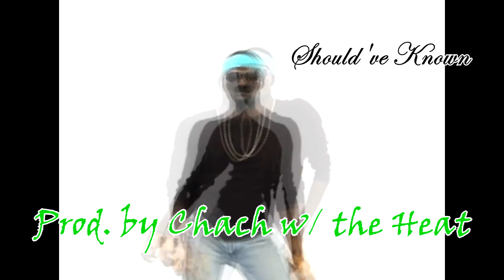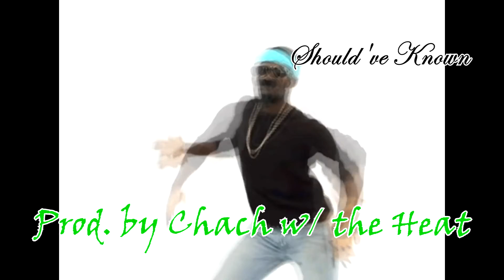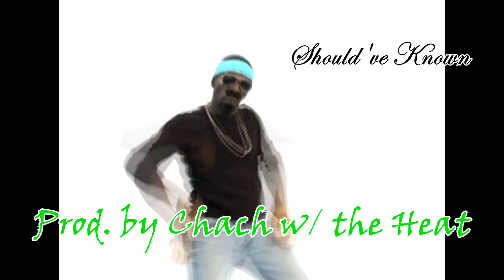Should've Known ~ Melodic Trap Beat (Prod. by Chach w/ the Heat)